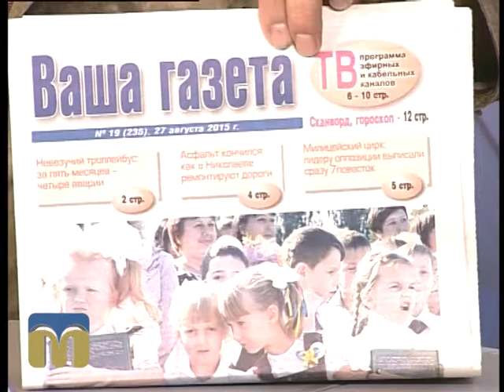Гаряча лінія 04.09.2015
Ведучий - Олександр Молодцов.
Гості -  Олег Кравець, перший заступник голови Миколаївської обласної організації "ВО "Батьківщина", та Олександр Гриценко, голова Миколаївської міської організації "ВО "Батьківщина".